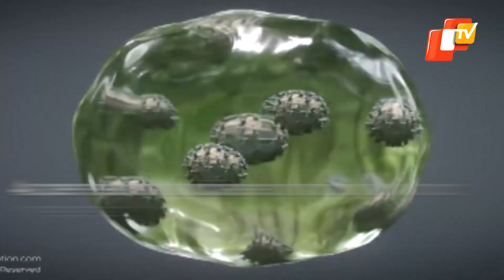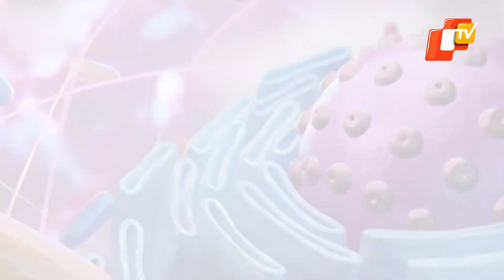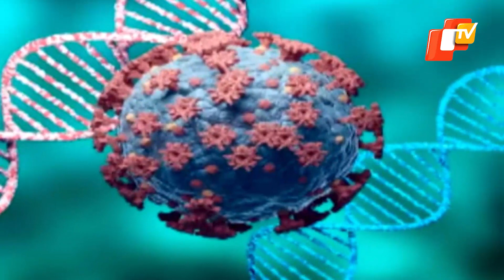Scientists At IISER Berhampur & KNU Asansol Design ‘Vaccine Against All Types Of Coronavirus’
A universal vaccine which will protect people against all future variants of the lethal coronavirus! How does that sound? Well, a team of Indian scientists claims to have designed a peptide vaccine which can be effective against all the variants of SARS-COV-2.